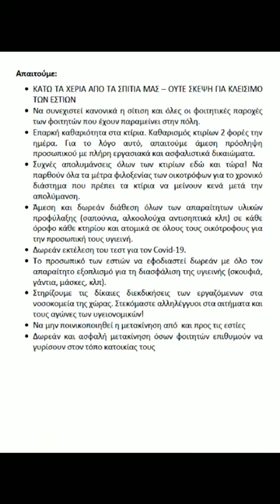ΟΙΚΟΤΡΟΦΟΙ ΞΑΝΘΗΣ: «ΜΕΝΟΥΜΕ ΕΣΤΙΑ!»